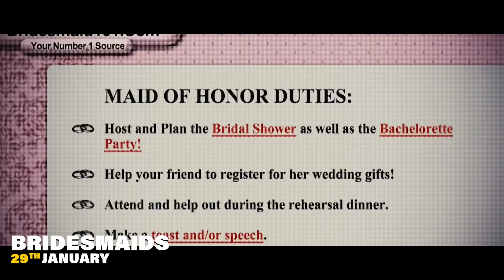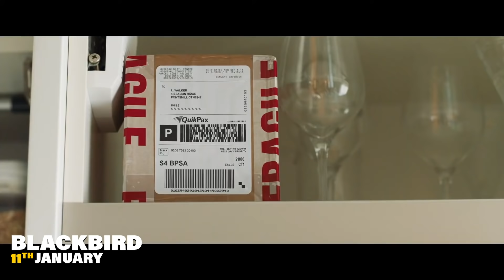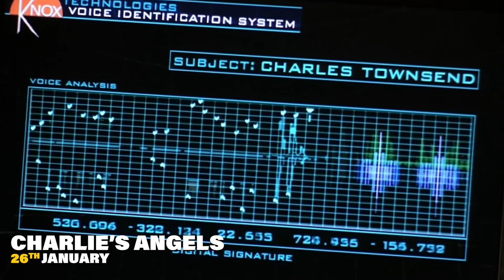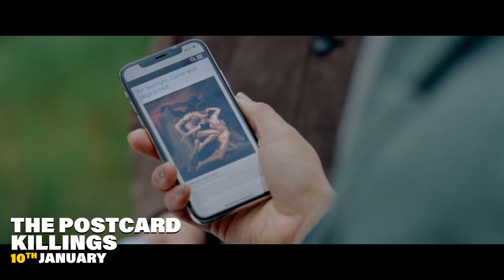What to Watch on Prime Video | January 2021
From horrors to new gods and weddings, January 2021 is shaping up to be full of amazing shows and movies.
Chapters:
00:00 Introduction
00:13 American Gods S3
00:43 One Night in Miami
01:32 Star Trek: Lower Decks
02:13 Bridesmaids
02:56 Superbad
03:43 Forgetting Sarah Marshall
04:18 The 40-Year-Old Virgin
05:01 Tesla
05:42 Blackbird
06:31 The Dare
07:07 Charlie's Angels
07:32 Charlie's Angels: Full Throttle
08:07 My Big Fat Greek Wedding
08:54 The Matrix Trilogy
10:09 The Postcard Killings
10:44 Watchmen
11:33 The Rental

About Prime Video:
Want to watch it now? We've got it. This week's newest movies, last night's TV shows, classic favourites, and more are available to stream instantly, plus all your videos are stored in Your Video Library. Over 150,000 movies and TV episodes, including thousands for Amazon Prime members at no additional cost.From horrors to new gods and weddings, January 2021 is shaping up to be full of amazing shows and movies.
Chapters:
00:00 Introduction
00:13 American Gods S3
00:43 One Night in Miami
01:32 Star Trek: Lower Decks
02:13 Bridesmaids
02:56 Superbad
03:43 Forgetting Sarah Marshall
04:18 The 40-Year-Old Virgin
05:01 Tesla
05:42 Blackbird
06:31 The Dare
07:07 Charlie's Angels
07:32 Charlie's Angels: Full Throttle
08:07 My Big Fat Greek Wedding
08:54 The Matrix Trilogy
10:09 The Postcard Killings
10:44 Watchmen
11:33 The Rental